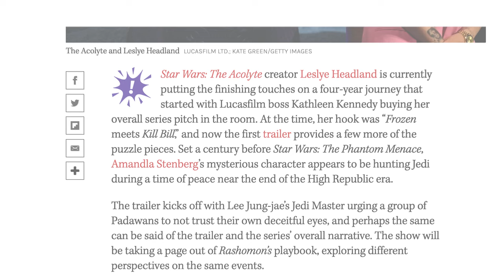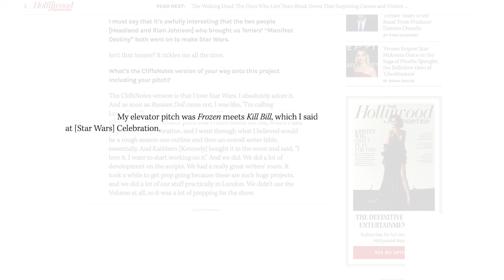The Acolyte Trailer Looks Amazing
David Chen and Jessie Earl talk about the trailer for The Acolyte, the new Star Wars Disney Plus show coming June 4.